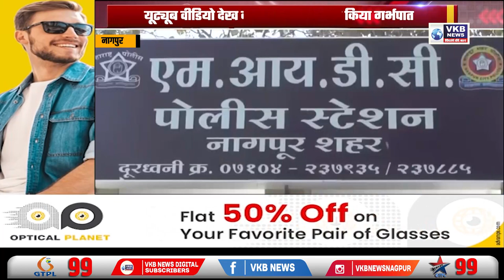यूट्यूब वीडियो देख कर १७ वर्षीय बच्ची ने किया गर्भपात